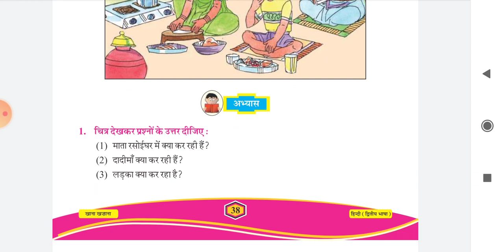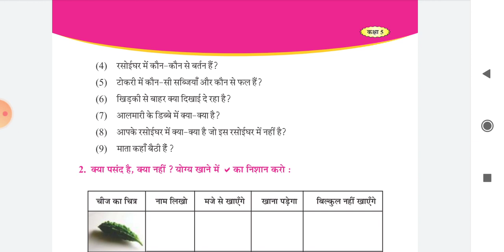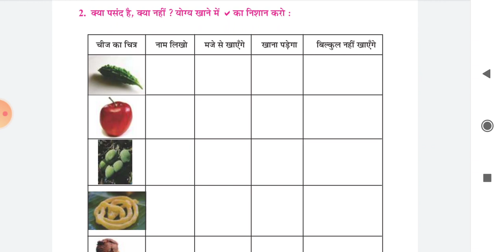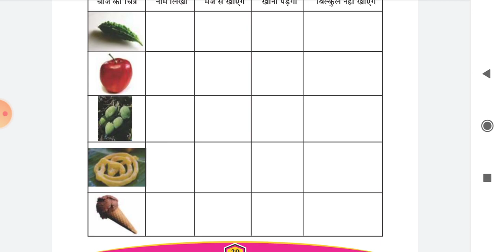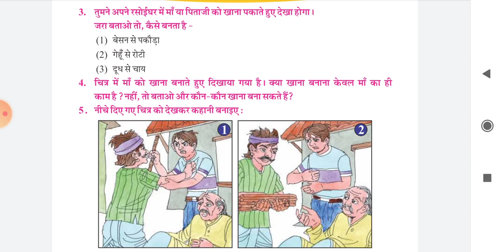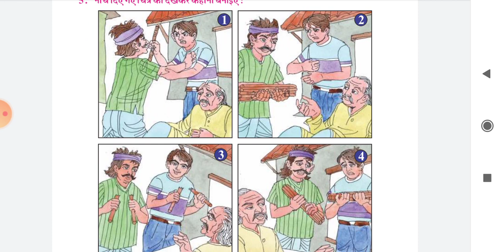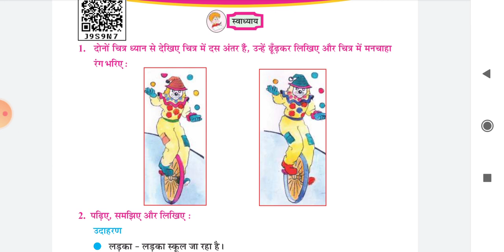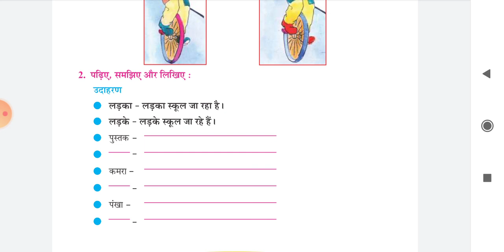Std - 5 Sub - Hindi Date - 24/9/2020 H. W. વિડિયો જોઈ સમજીને પાઠ - 7 અભ્યાસનાં પ્રશ્ન- 1,3,4,5 અ